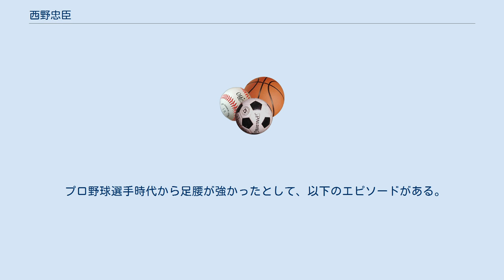西野忠臣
西野 忠臣（にしの ただおみ、1941年3月10日- ）は、広島県出身の元プロ野球選手（内野手）、元競輪選手。
 広島県立忠海高等学校ではエース。
卒業後は1959年に巨人に入団し内野手に転向する。
1961年に土屋正孝が国鉄にトレードされたため、藤本伸・塩原明らと二塁手の定位置を争い15試合に先発出場。
しかし、打撃面で伸び悩み、肘の故障もあって1963年限りで引退した。
通算46打数7安打、打率.152 。
 引退後、当時巨人のスカウトだった沢田幸夫が競輪ファンだった縁で、競輪選手養成のために、養成塾を開いていた小林三郎（期前）に弟子入りし、競輪に転身。
日本競輪学校第20期生となる。
なお、スピードスケートから転身した伊藤繁（日本競輪学校第21期生）も、小林養成塾の門下生で、一緒に競輪選手を目指して練習に励んだ間柄だった。
 同校卒業後、日本競輪選手会神奈川支部に所属していたが、同期の代表的選手である吉川多喜夫も同じく神奈川支部にいた。
後に、同選手会静岡支部に転籍した。
 1973年と1974年の競輪王戦において決勝進出（いずれも7着）の実績がある。
1982年の高松宮杯競輪が最後の特別競輪参加となったが、その頃まで、常時特別競輪への出場機会を得ていた。
1984年2月8日に選手登録削除された。
 プロ野球選手時代から足腰が強かったとして、以下のエピソードがある。